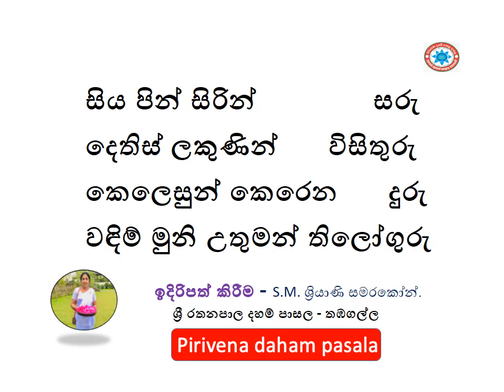සිය පින් සිරින් සරු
දෙතිස් ලකුණින්      විසිතුරු
කෙලෙසුන් කෙරෙන      දුරු
වඳිම් මුනි උතුමන් තිලෝගුරු